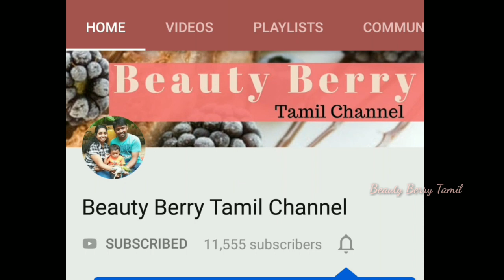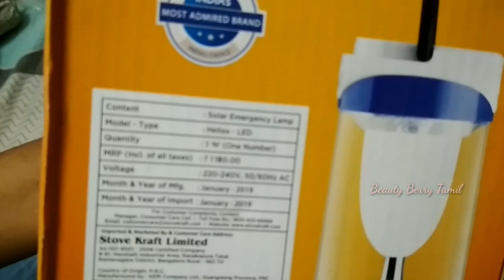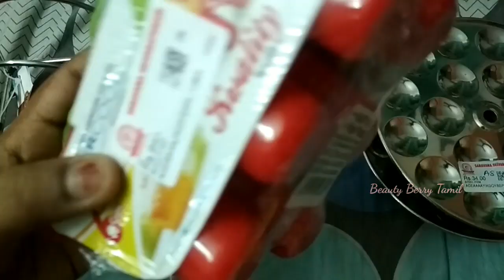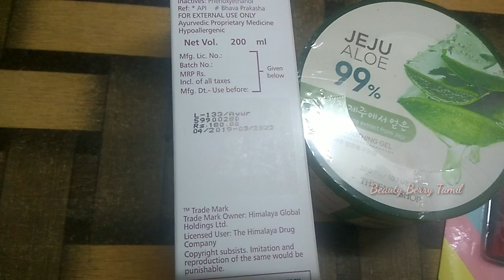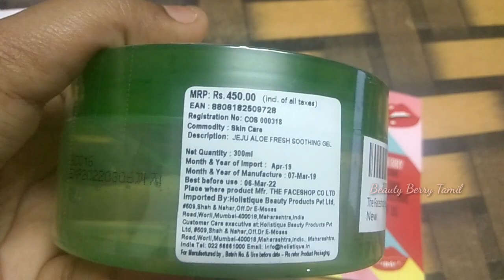Tnagar & Amazon Collective Haul || Tnagar Shopping Haul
Hi Friends,

In this video I have shared my collective tnager and amazon shopping haul. Hope you all will like this video. Keep supporting me dear friends.